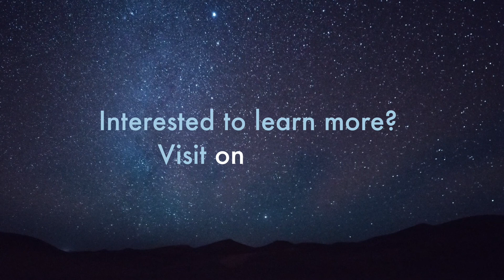Exhortation September 27, 2020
Steve McKay - Allyson Hucs Baptism Devotion
Martin Webster - Exhortation